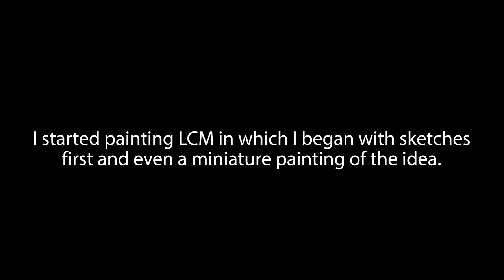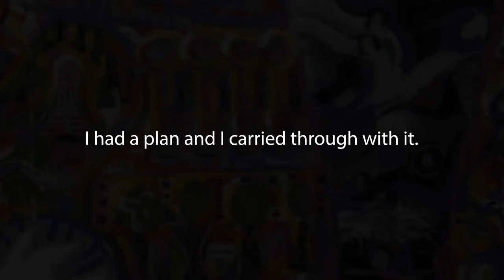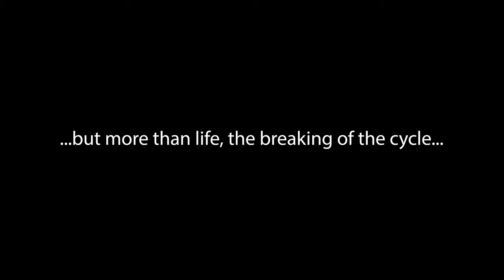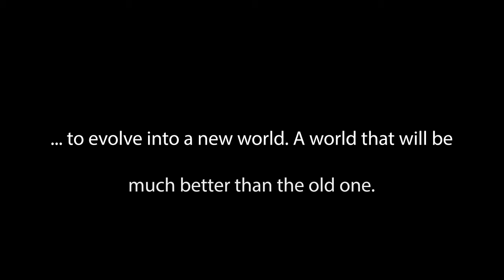Landscape Concerning Materialism